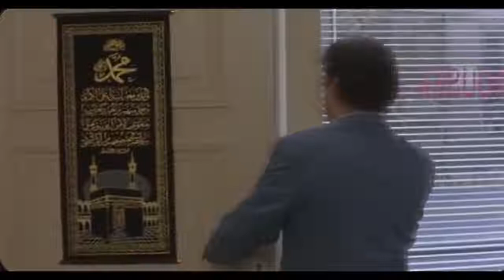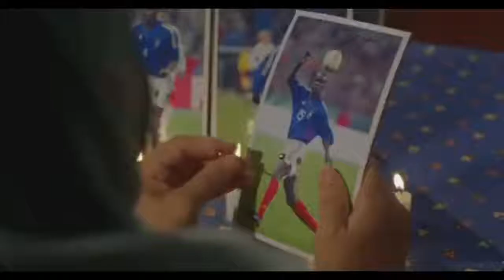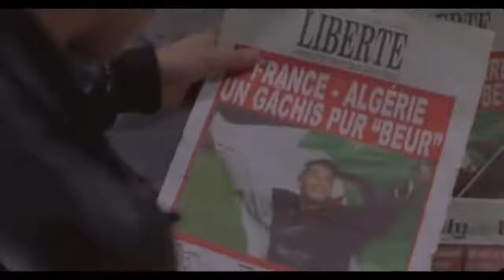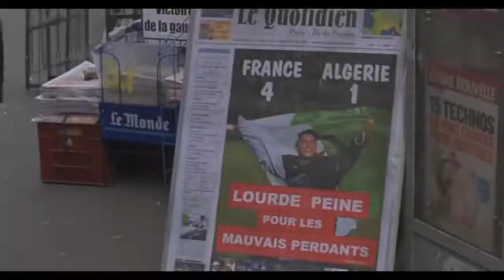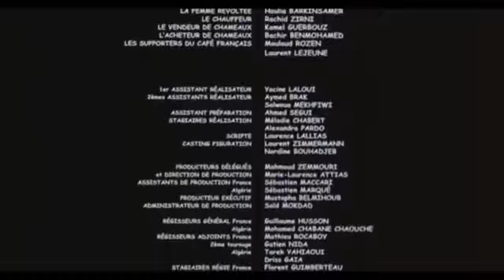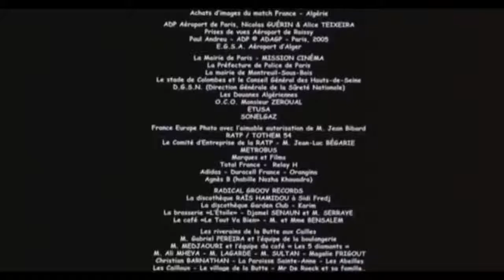beur blanc rouge Film complet VF HD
Film comédie